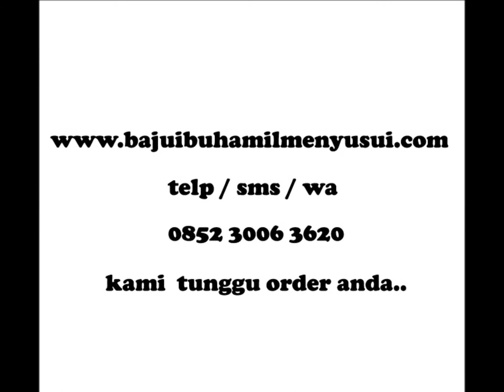baju menyusui luna telp/sms/wa : 0852 3006 3620